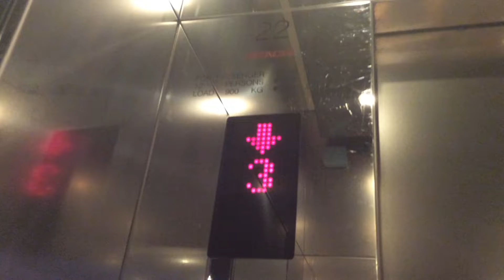Ming Tak Shopping Centre (Service) - Otis Spec60 Traction Elevator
Brand:Otis
Model:Spec60
Year Installed:1990's
Floor Served:G,1
Capacity:1250 KG/16 PERSONS

Technical Specs:
Taken Date:23 January 2022
Device Taken:iPhone X